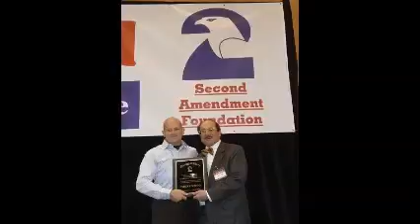Patrick Shomo 2012 GRPC MD State Legislative Affairs Briefing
Previous MSI President addressing SAF's 2012 Gun Rights Policy Conference in Orlando, FL